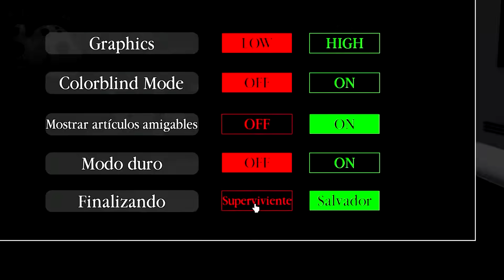Cómo tener los Finales Ocultos de piggy cap 12 | WILLOW SAVIOR ENDING | TIGRY SAVIOR ENDING | Book 2